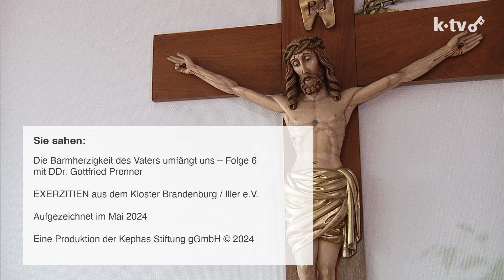Die Barmherzigkeit des Vaters umfängt uns I Folge 6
Wie oft fühlen wir uns einsam, unverstanden, hoffnungslos, traurig und müde, hilflos und überfordert von allen täglichen Problemen. Vielleicht wollen wir jemanden alles übergeben und vergessen, uns ausruhen oder brauchen wir einfach die Liebe, Ermutigung und eine Umarmung, die uns Kraft gibt weiter zu gehen. Exerzititen mit DDr. Gottfried Prenner. Aufgezeichnet im Kloster Brandenburg / Iller e.V. im Mai 2024.